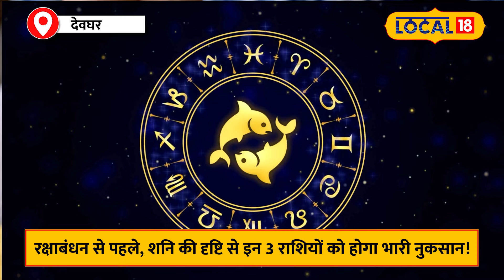Shani Nakshatra: Rakshabandhan से पहले, शनि की दृष्टि से इन 3 राशियों को होगा भारी नुकसान!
Something different is about to happen for people of these zodiac signs before Raksha Bandhan. Saturn's transit on August 18, 2024, is signaling new challenges in your life. According to astrology, whenever a planet changes its position, it affects every zodiac sign. This time, before Raksha Bandhan, Saturn's transit is happening in Aquarius, which is going to create a stir in the lives of many zodiac signs.

राखी से पहले इन राशि वालों के लिए होने वाला है कुछ अलग। 18 अगस्त 2024 को शनि का नक्षत्र परिवर्तन आपके जीवन में नई चुनौतियों का संकेत दे रहा है। ज्योतिष शास्त्र के अनुसार, जब भी कोई ग्रह अपनी स्थिति बदलता है, तो उसका प्रभाव हर राशि पर पड़ता है। इस बार रक्षाबंधन के पहले शनि नक्षत्र का परिवर्तन कुंभ राशि में हो रहा है, जो कई राशियों के जीवन में उथल-पुथल मचाने वाला है।